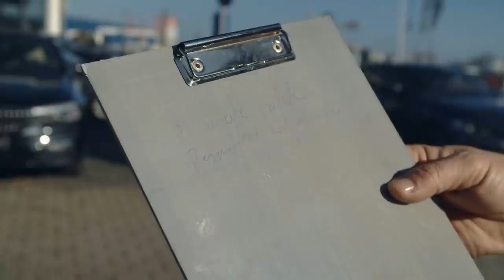AM FOST PROVOCATI sa testam masinile Bavaria Mobility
Cod discount 10% la inchirieri